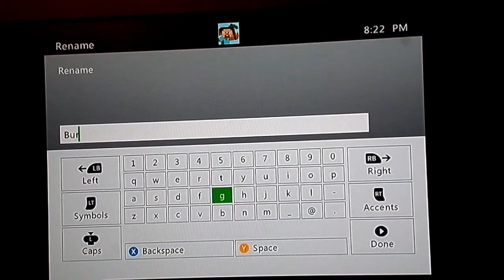Saving Private Ryan Minecraft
My friend and I did a Saving Private Ryan skit in TU14! If you're eyes can't handle awesome big-nosed action, you're in the wrong place.